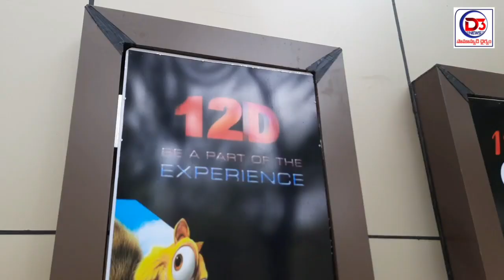శిల్పారామంలో 12D మినీ థియేటర్ ను ప్రారంభించిన ఆంధ్రప్రదేశ్ శిల్పారామం సీఈఓ శ్యాంసుందర్ రెడ్డి